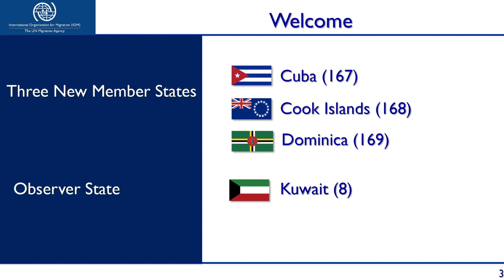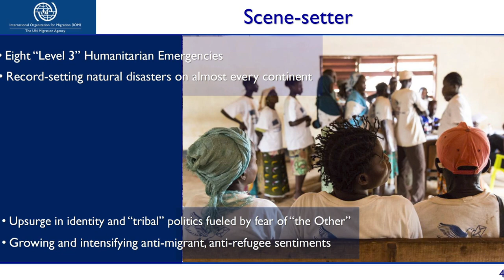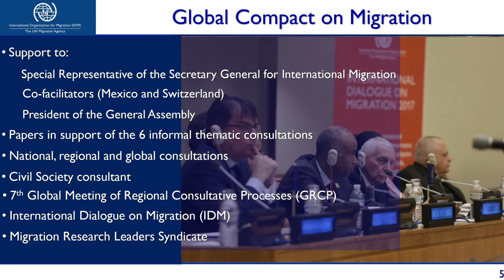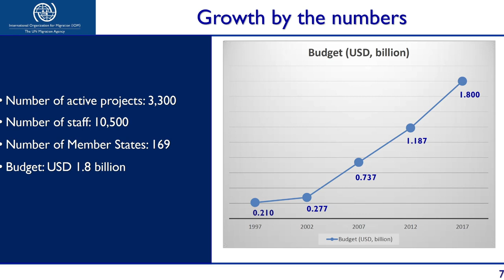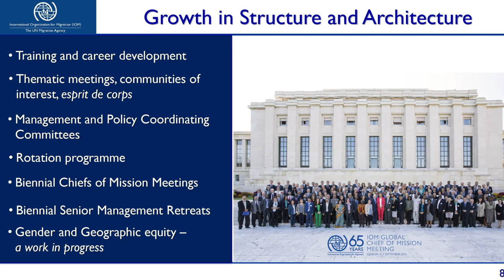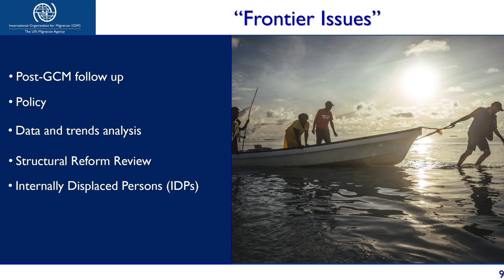Rapport du Directeur général - 108 Conseil de l'OIM